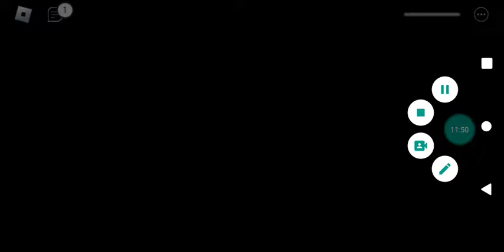playing piggy 🐷and spider 🕷️